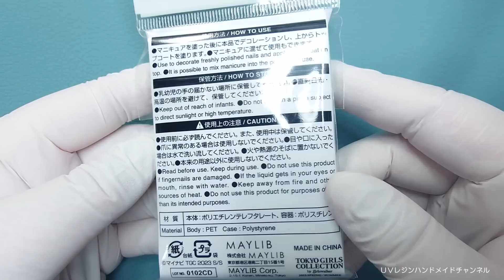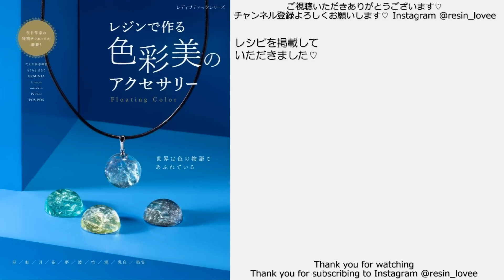レジン♡ダイソー新作モールドとグリッターで簡単イニシャルチャームを作る！作り方 100均 How to make resin accessories.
こんにちは！

ネオコレクション様の
第3期レジンアンバサダーを務めさせていただいております。
ネオコレクション様のネコレジン、UVライトを使用し
制作しました(*^^*)♡
レジンは低粘度タイプで着色の際、気泡が入りにくく
エンボスヒーターで簡単に気泡が消えます♡

♪音楽♪
FREE BGM DOVA-SYNDROME